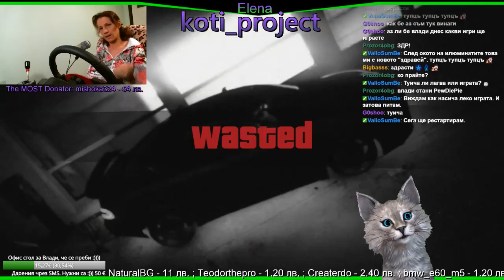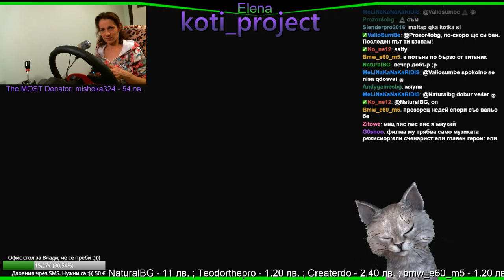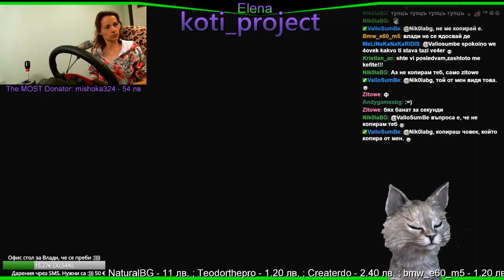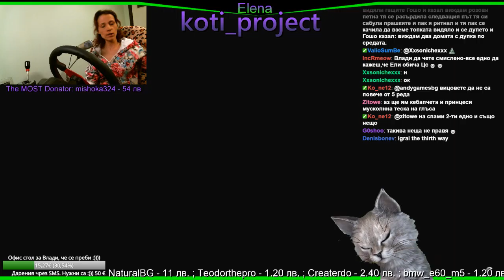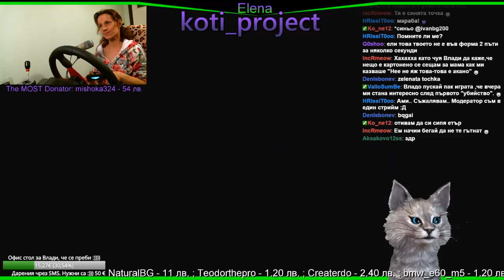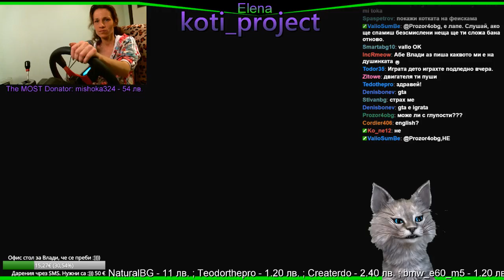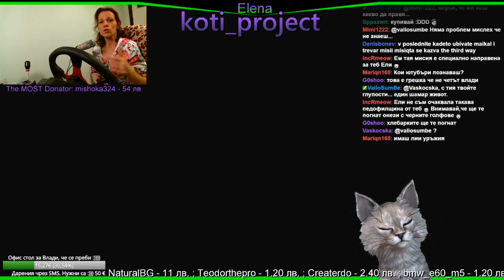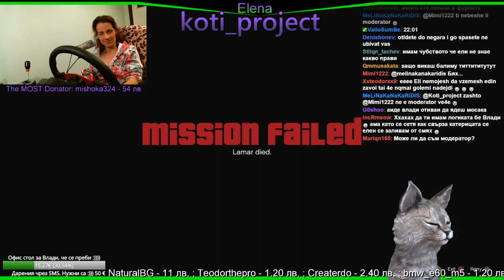Elena Night Show ! Викайте полицията ! :)